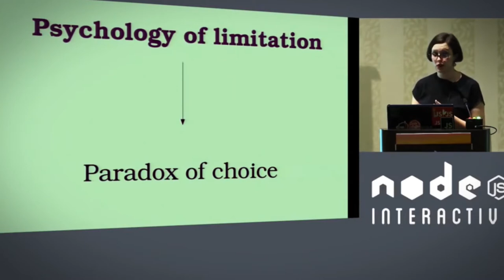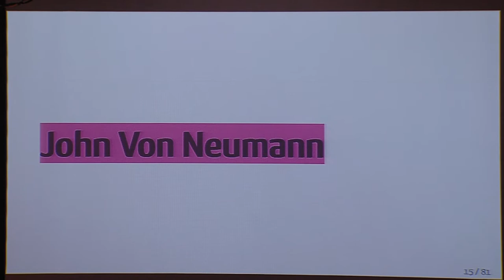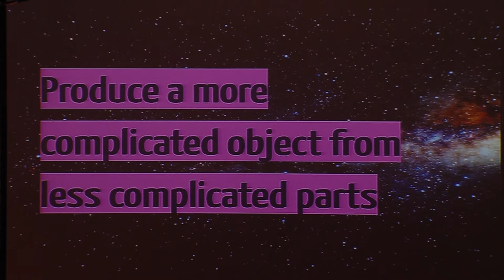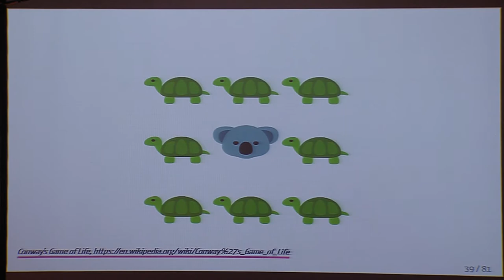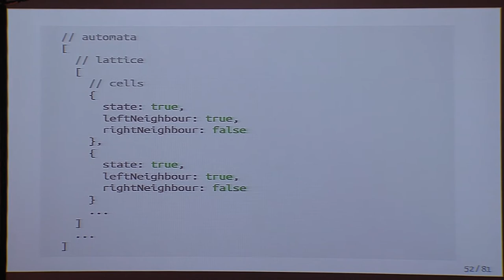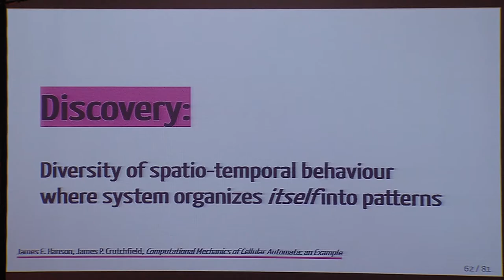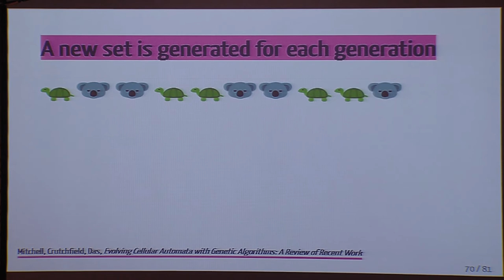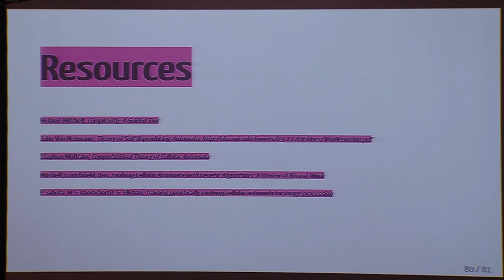Irina Shestak - Taking on Genetically Evolving Cellular Automata with JS - BrazilJS Conf 2016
Irina Shestak - Taking on Genetically Evolving Cellular Automata with JavaScript - BrazilJS Conf 2016

Geneticamente evoluindo autômatos celulares - complicado. Vamos dividir

1. Vamos olhar para autômatos celulares. Um autômato celular é um conjunto de unidades regidos com regras muito simples. Essas unidades compõem um sistema complexo, ou modelo.

2. Nós podemos treinar autômatos celulares para evoluir geneticamente, tornando-se melhores. Nós podemos fazê-los aderir a um conjunto de regras que tornariam o sistema atingir um determinado resultado, no final de gerações N.

3. Nós estaremos fazendo tudo isso com JavaScript